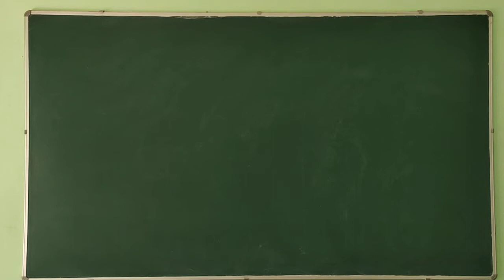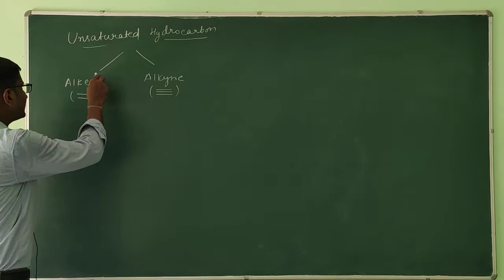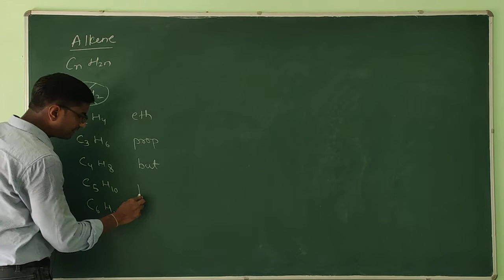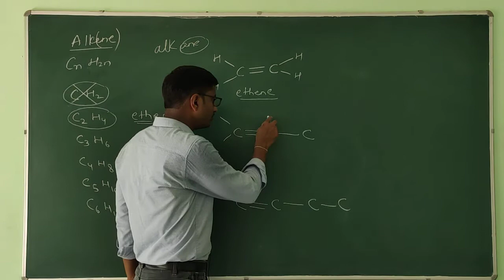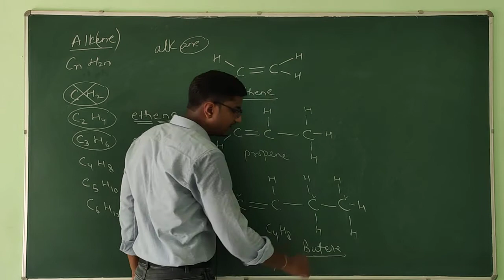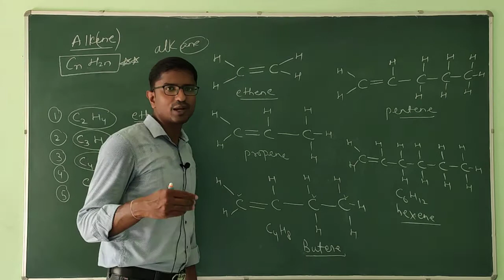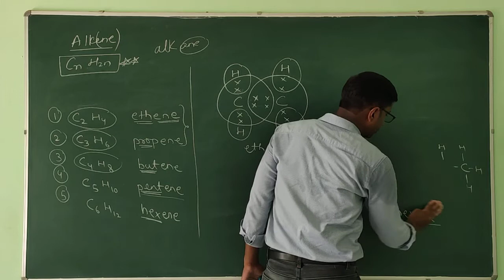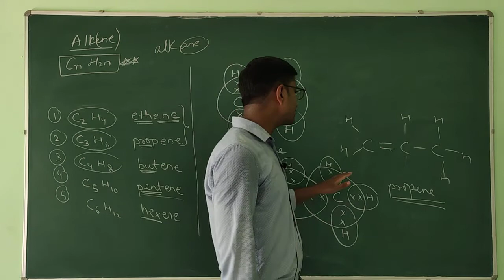Class 10 Chapter 4 Carbon and its Compounds part 6